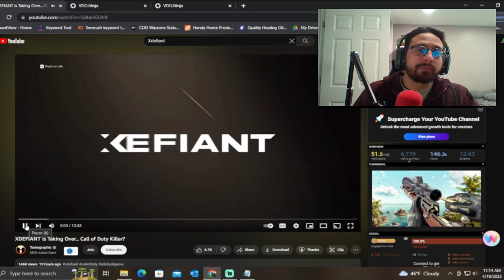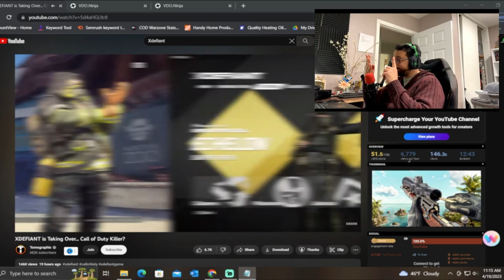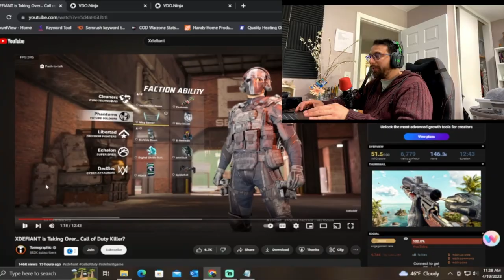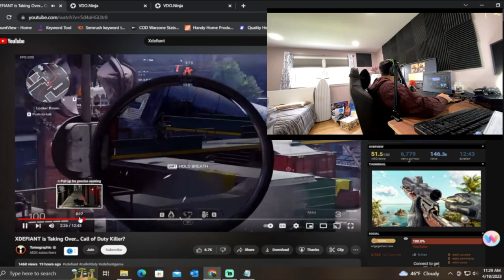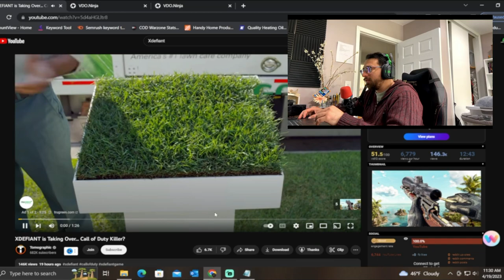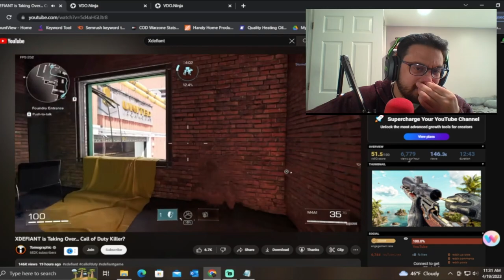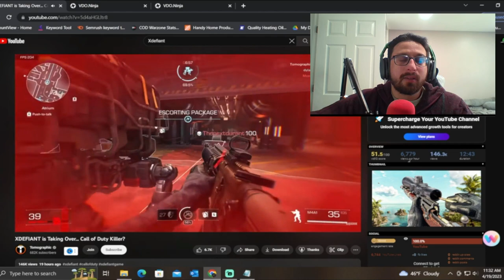"The Call Of Duty Killer" - What We KNOW From The XDefiant Beta | E3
In this podcast episode we go deep into why Xdefiant is the call of duty killer, by everyone's standard. We go into Xdefiant's mechanics, gameplay, and the new features of Xdefiant. How does Xdefiant stand up against call of duty. We also have some xdefiant gameplay showcasing new mechanics.